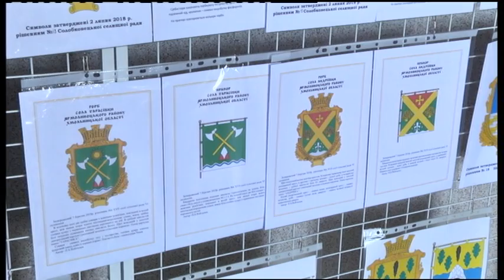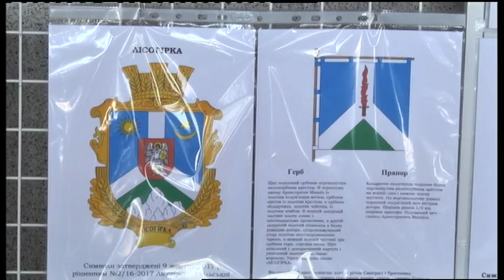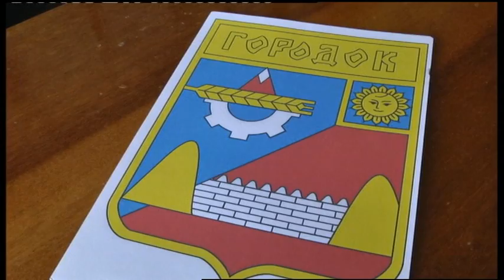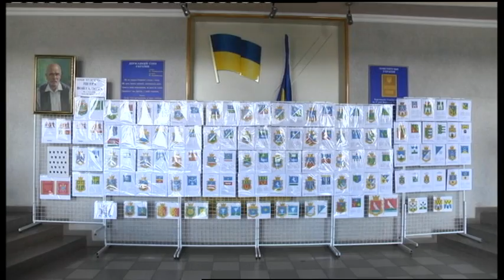28.06.2019. Новини. 19:00